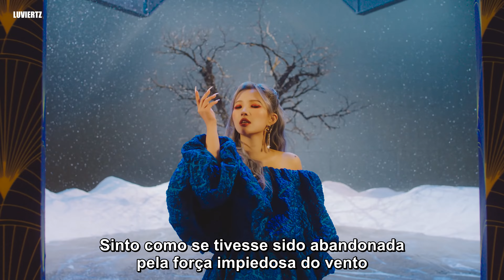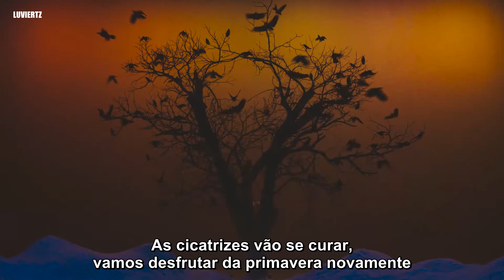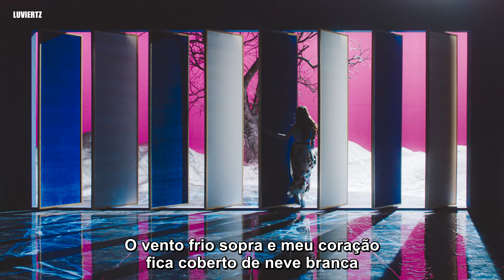(G)I-DLE - 'HWAA' — (pt/br tradução legendado)